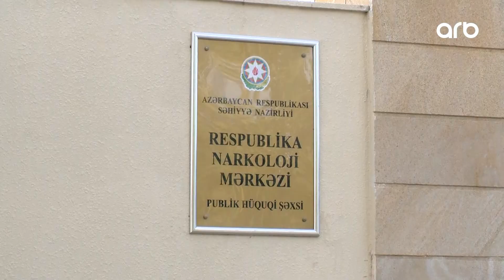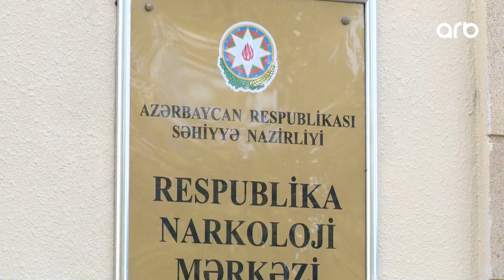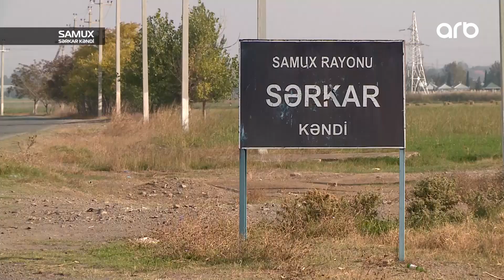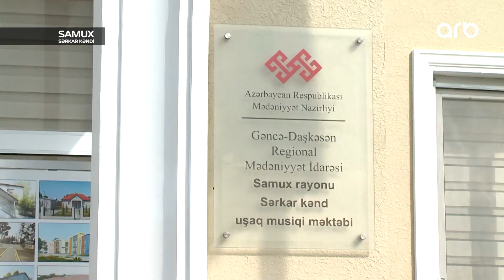Diqqət efir | Tam bölüm | 28.10.2023